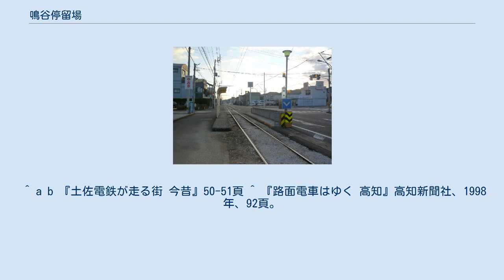鳴谷停留場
鳴谷停留場（なるたにていりゅうじょう）は、高知県吾川郡いの町駅前町にあるとさでん交通伊野線の路面電車停留場。
 当停留場の開業は1907年（明治40年）、伊野線の枝川停留場から伊野停留場までの区間が開通したのに合わせて開業した。
開業当時の停留場名は「成谷」と表記されていて、「鳴谷」と表記するようになったのは1955年（昭和30年）からである。
 ホームは2面あり、東西方向に伸びる単線の軌道を挟み込むように向かい合って置かれる（相対式ホーム）。
軌道の北側にあるのがはりまや橋方面行きのホーム、南にあるのが伊野方面行きのホーム。
はりまや橋方面行きのホームには屋根が架かる。
 かつては交差点を挟んで互いの乗り場が斜向かいに離れていて、伊野方面は路上に安全地帯が示されるのみであったが、2007年11月に乗り場を移設、ホームが設置された。
 南を国道33号が並走しているが、隣の伊野駅前停留場の手前で別れていく。
北には歩道が設けられており、沿道の建物との間には空間がある。
 停留場と同じ位置には「東駅前町」バス停留所が設けられている。
 ^ a b 『土佐電鉄が走る街 今昔』99・156-158頁 ^ a b c 今尾恵介（監修）『日本鉄道旅行地図帳』11 中国四国、新潮社、2009年、60頁。
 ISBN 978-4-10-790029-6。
 ^ 上野宏人 (2014年10月2日). “とさでん交通：「再出発」 「便利な市民の足に」高知で設立式 新デザインの車両披露”. 毎日新聞 (毎日新聞社) ^ 川島令三『四国・九州ライン 全線・全駅・全配線』第2巻 四国西部エリア、講談社〈【図説】 日本の鉄道〉、2013年、45・94頁。
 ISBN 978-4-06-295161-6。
 ^ a b 川島令三『全国鉄道事情大研究』四国篇、草思社、2007年、288頁。
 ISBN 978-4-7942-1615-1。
 ^ a b 『土佐電鉄が走る街 今昔』50-51頁 ^ 『路面電車はゆく 高知』高知新聞社、1998年、92頁。
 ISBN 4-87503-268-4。